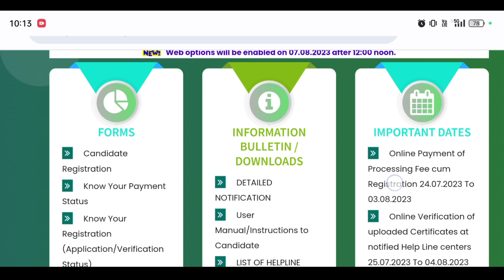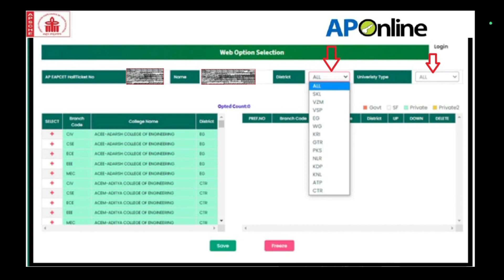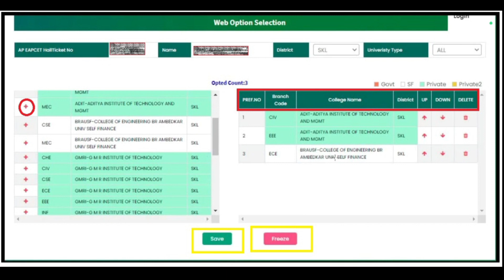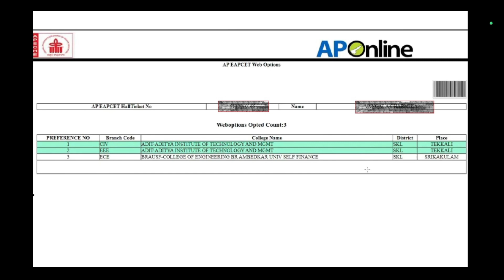AP Eamcet Web Options Process Step By Step | How to give AP EAMCET Web options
AP Eamcet 2023 Web Options Process Step By Step | AP Eamcet Web Options 2023

Queries Solved :

ap eamcet counselling web options process step by step,
how to give web options ap eamcet ,
ap eamcet web options,
ap eamcet counselling process,
ap eamcet counselling,
ap eamcet web options process step by step,